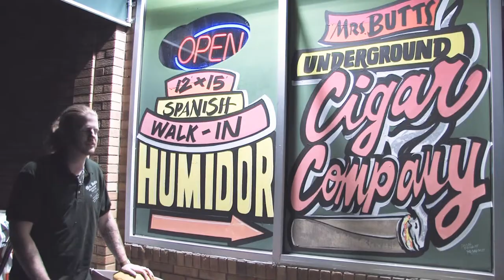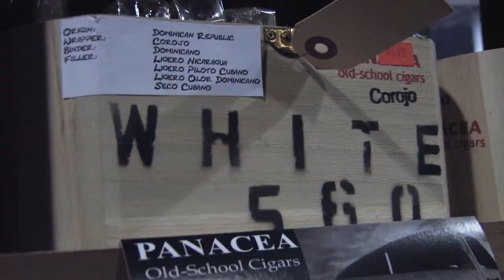Mrs. Butt's Underground Cigar Company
5702 S. 36th ST
Omaha, NE 68107

Fine Cigar Retail store, in South Omaha NE. 68107 We carry many of your favorite brands! Also many that you may have never heard of! We are located at 5702 South 36th St. Underneath Mr. Butt's Liquor.